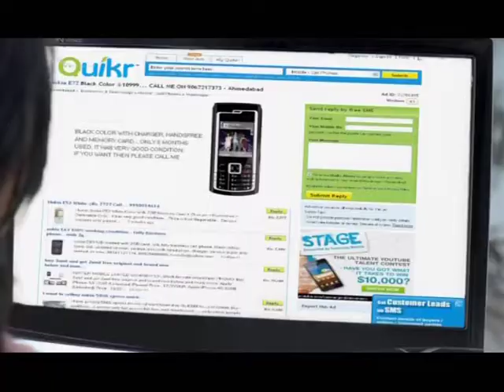QUICKR 'WOMAN' 10SEC